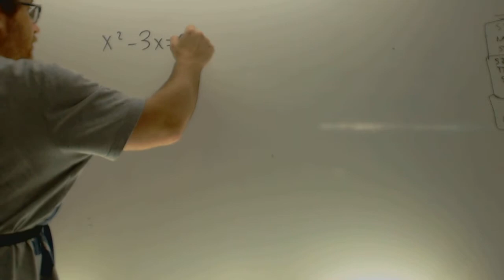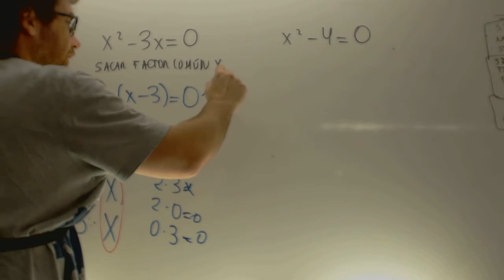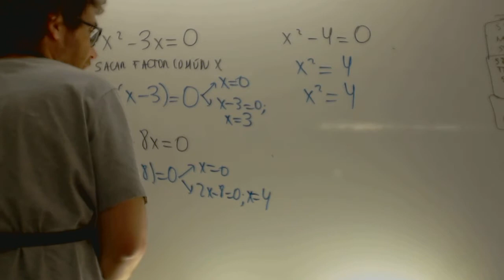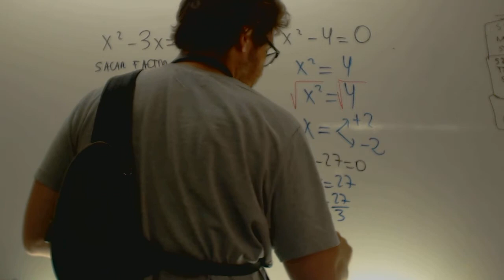Ecuaciones de segundo grado incompletas Matematicas 3 ESO Academia Usero Estepona